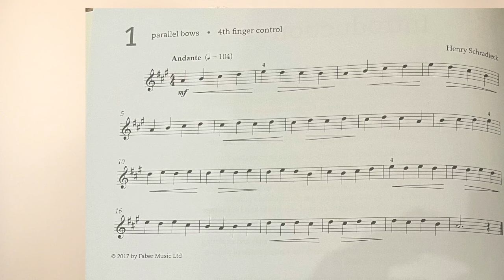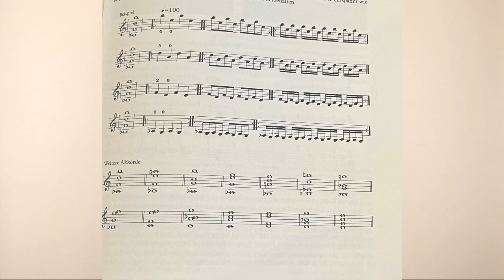4 Finger Übungen für Geige die JEDER können MUSS!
In diesem Video teile ich meine besten Übungen für den 4. Finger beim Geige spielen lernen als Erwachsener. Mit diesen Tipps und Tricks wirst du schnell Fortschritte machen und bald schon wie ein Profi Geige spielen können!

Kapitel :

Einleitung 00:00-00:44
Übungen ohne Noten 00:45 - 02:57
Übungen mit Noten: 02:58 - 08:54

Noten :

Schradieck Etüde
Fingerübung Sevcik

NEWSLETTER

🔥Melde dich zu meinem Newsletter an und du bekommst 6 einfache und effektive Übungen zur Bogenkontrolle. für 0€. ⤵️
Klicke diesen Link für die PDF

Tomplay : Hier geht es zu 14 tägigen Probe - Version:
Du kannst 14 Tage kostenfrei die Premium Version testen.

Grieg Violin music

Schubert best songs

Famous romantic Violin Music

Melde dich jetzt für eine Probestunde an!

Ich heiße Leonore Haupt und bin professionelle Solo-Violinistin und Geigenlehrerin. Ich unterrichte seit über 15 Jahren Schüler aller Altersgruppen vom Anfänger bis zum fortgeschrittenen Studenten. Geige spielen und unterrichten ist meine Leidenschaft, die ich mit dir unbedingt teilen möchte.